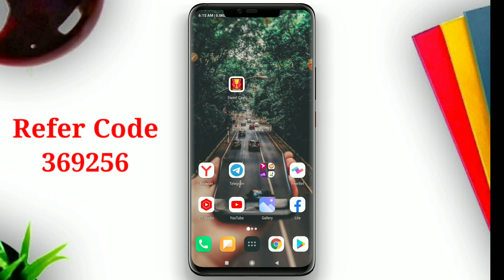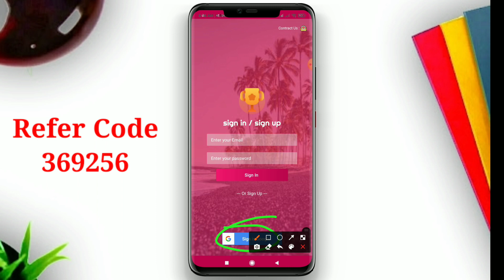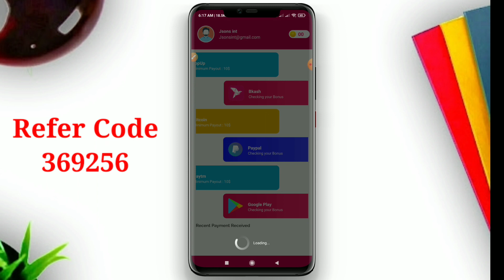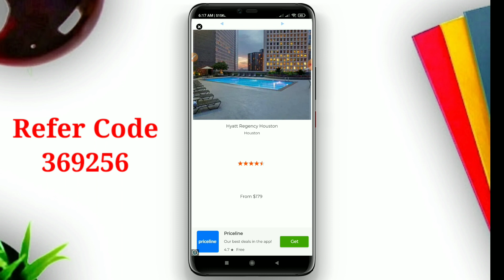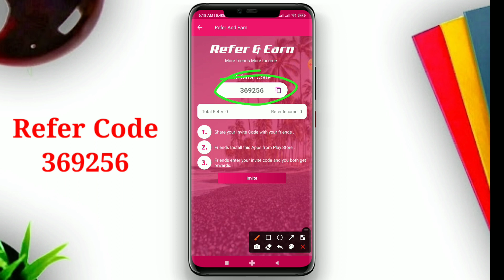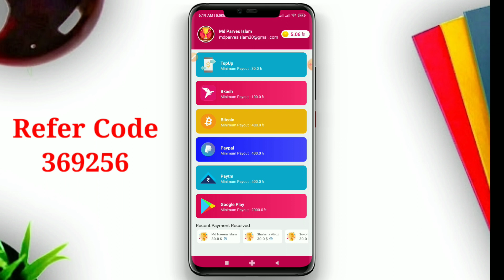রেফার করে ইনকাম করুন প্রতিদিন ৫০০ টাকা | Refer kore taka income | add dekhe income | Online income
Tik Tok এর মতো রেফার করে টাকা আয় ২০২১ | New refer income app 2021 | @Md Kausar  @MH Official

Earn 2000 taka perday payment bkash App | New Online income tutorial 2021[Bkash payment 2021]

🌠tiktok, tiktok income and tiktok bonus our how to earn money from tiktok? tiktok bonus offer? how to make money on

⭕️Refer Code 369256

⭕️যেকোনো ধরনের অ্যাপ অথবা ওয়েবসাইট প্রমোট করাতে চাইলে যোগাযোগ করুন•
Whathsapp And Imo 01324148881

➡️Online income
➡️Online income bd payment bkash 2021 ➡️Earn money bd app

app tiktok bonus offer
tiktok income per view
tiktok income bangla 2021
tiktok income source
tiktok income details
tiktok income in bangladesh
online income 2021 earn money 10$ a day make money
online 2021
online income from tiktok bangla

online_income @Mango Squad @BD IT Touch @Income City @income Bangla @Income BD